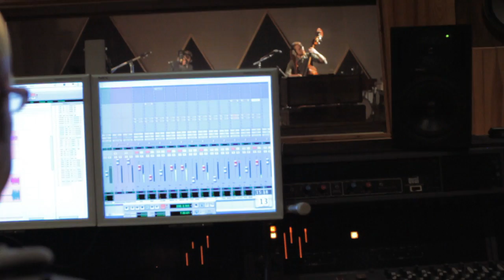Le Vrai Terrien - Le Légionnaire ( Clip promotionnel pour la sortie d'album )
Le Vrai Terrien sort bientôt son premier album enregistré au Studio du Bras d'or par Bruno Dupont.

Réalisé par Boutin Xavier de chez Northsides Productions.